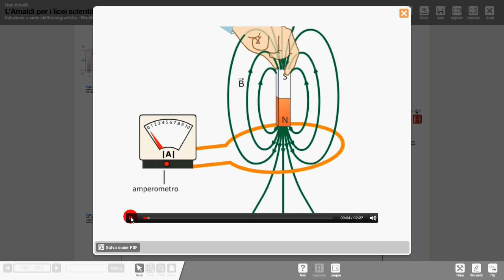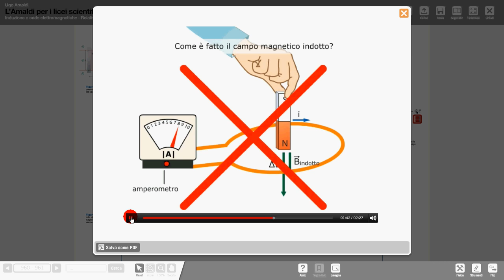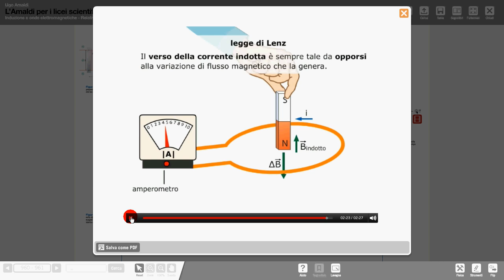34 Amaldi legge Lenz 1